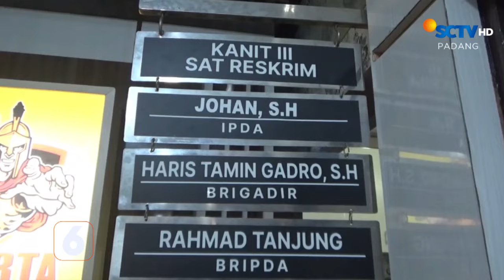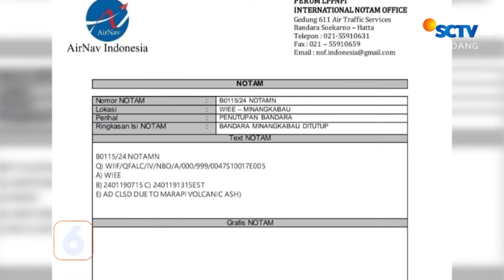Kepala Desa Tersangkut Kasus Korupsi | Liputan 6 Padang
Liputan 6 Padang, 26 Januari 2024 Part 3